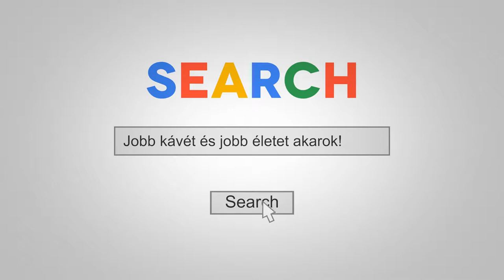Jobb kávét keresnél?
Mert az élet túl rövid egy szar kávéra vesztegetni?
Én isd Jobb kávét és jobb életet akarok!
Így találtam rá erre, tudj meg többet, tudj meg mindent két kávézásnyi idő alatt!
Hogyan?
Küldj rám üzenetet messengeren emailben vagy akár futárral!
és elmondok mindent arról is hogy hogyan lehet neked az első néhány doboz kávéd ingyen!